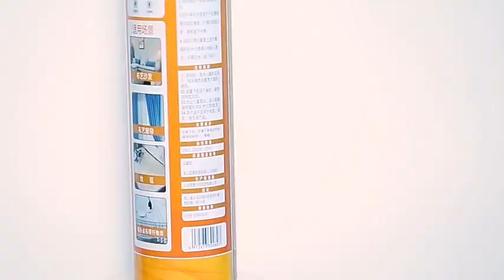pembersih sofa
Pembersih Fabric- Perawatan Noda

Noda membandel menjadi tidak masalah!

Pakai Self Dry Clean ini, tidak perlu lagi Jasa Laundry / Dry clean.

Dapat digunakan untuk segala jenis perabotan dan barang rumah tangga berbasis Kain / Kanfas / Belurdru / Bulu / Wool / Fabric atau bahan apapun.

Contoh: Sofa / Sarung Alas Kursi / Ranjang Kasur Sprei Selimut Bantal Guling / Tirai Jendela Gorden / Karpet Matras / Keset / Pakaian / Tas, Jaket ataupun jenis fabric lainnya.

Selain menjadi penghilang Noda juga bisa digunakan untuk Anti Bacterial Pet stain n odor remover.

Tak ada lagi jejak bau pada rumah anda.

Cara penggunaan:
Cukup semprot dan bersihkan dengan lap bersih.

Ukuran 360ml

Tanggal pada Botol adalah tanggal produksi BUKAN tanggal expired. Expired date 24bulan setelah botol dibuka.

Semua Produk impor China tanggal yang tertera pada produk adalah tanggal Produksi.

Masa produk setelah dibuka: 3th

Semua Produk Kita Ready, Silahkan langsung diorder!

Tanggal Tercetak Pada Kemasan adalah Tanggal Produksi Bukan Tanggal Expired!

Semua Produk Import China Tanggal Pada produk adalh Tanggal PRODUKSI. Masa expired adalah 36bulan Setelah tanggal produksi! Terima kasih!